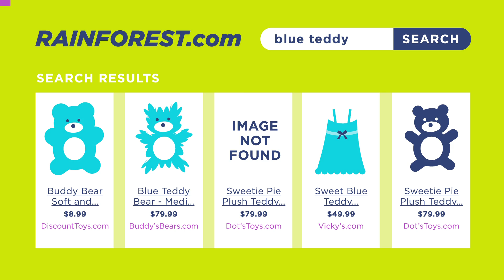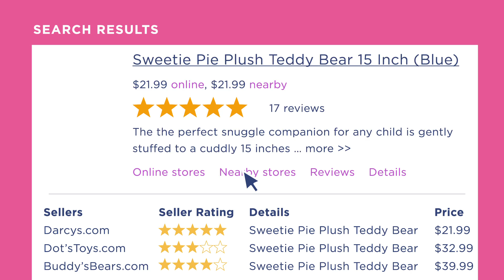Smartsearch : le standard pour améliorer votre SEO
Améliorer votre visibilité sur le web grâce au standard Smartsearch. Vos produits auront toutes les chances d'être bien référencés par les moteurs de recherche.